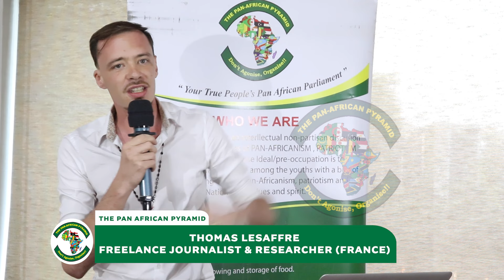President#paulkagame on M23 rebels,will SADC Deployment in Eastern DRC succeed?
H.E President PaulKagame talks tough on the M23 rebels and the war in Eastern DRC. SADC Deployment in Eastern Congo, will it succeed where EAC failed?